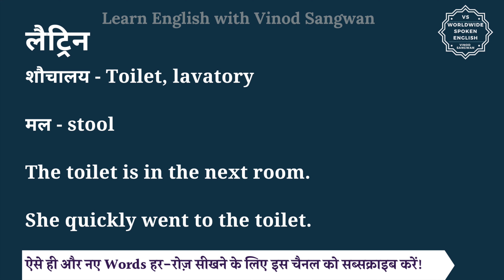लैट्रिन को इंग्लिश में क्या कहते हैं | laitrin ko English mein kya kahate hain | laitrin ki spelling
इस वीडियो में आप लैट्रिन का हिंदी में मतलब समझेंगे और साथ में लैट्रिन का pronunciation भी सीखेंगें यानि की आप लैट्रिन के अर्थ के साथ साथ ये भी सीखेंगें की लैट्रिन को कैसे बोले या लैट्रिन को बोलने का सही तरीका क्या है |

तो बस एक मिनट में सीखिए लैट्रिन को|
Let’s learn Hindi Meaning of laitrin in detail.

लैट्रिन का अंग्रेजी में अर्थ होता है
शौचालय - Toilet, lavatory

मल - stool

The toilet is in the next room.

She quickly went to the toilet.